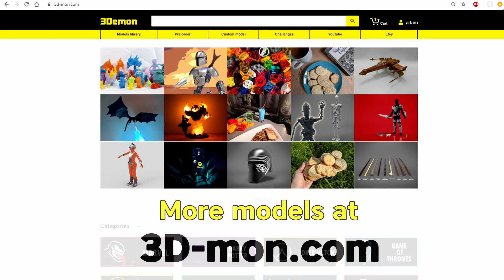Grand Inquisitor Set from Obi-Wan Kenobi(3D model ready for 3D printing)